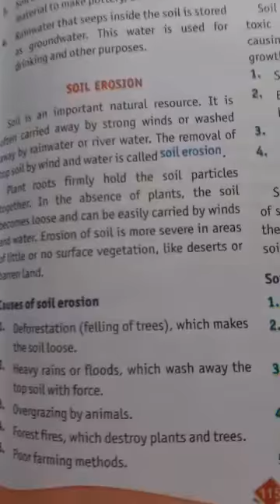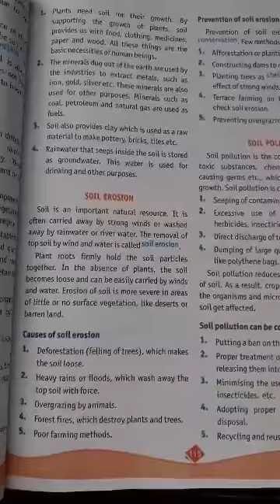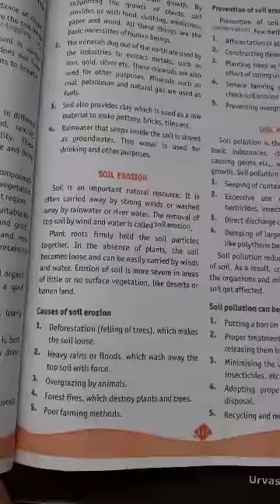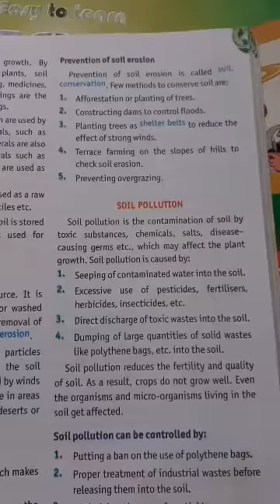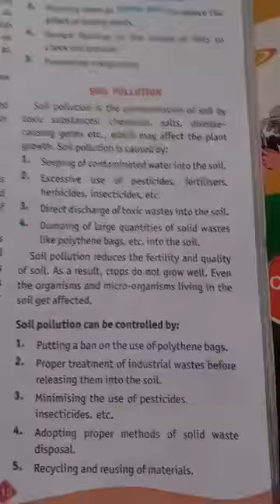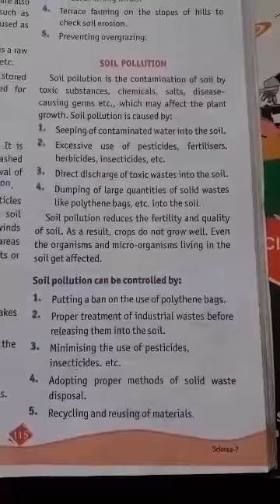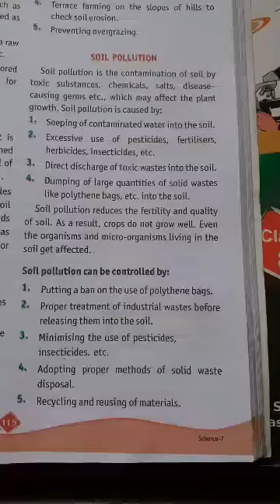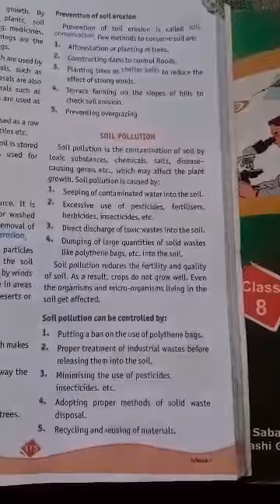Class 7 Science soil